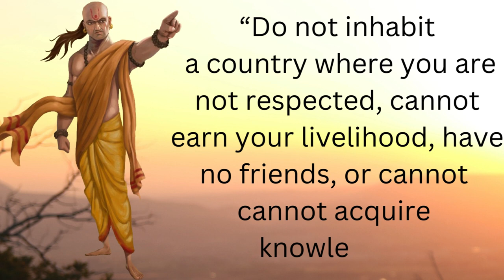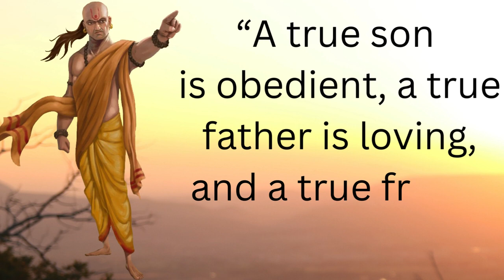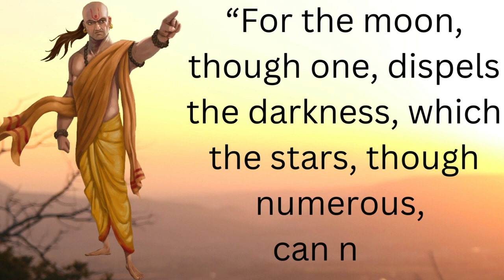Chanakya Quotes In English I Chanakya Niti I Chanakya Neeti I Motivational Quotes I Wisdom Quotes I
Chanakya Quotes In English I Chanakya Niti I Chanakya Neeti I Motivational Quotes I

Your QUERIES 👇

chanakyas motivational quotes in english
chanakya quotes
quotes
wisdomquotes
englishquotes
lifechangingquotes
saying
success
inspirational quotes
inspirational
wisequotes
dreamquotes
challenge
silence
motivational
motivationalquotes
quotesinenglish
buddhaquotes
quotes about life
timequotes
lifequotes
motivation
chanakya niti
motivational quotes
chanakya neeti